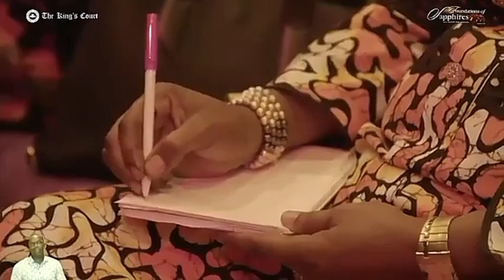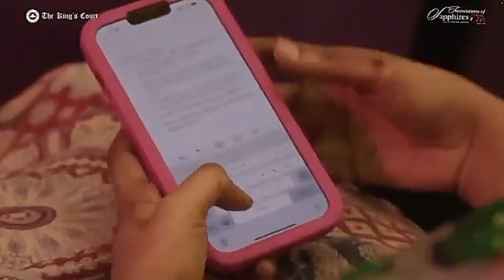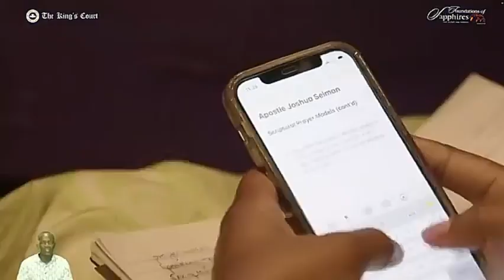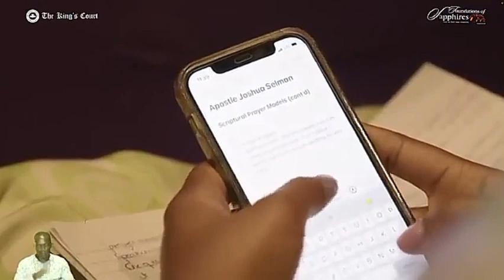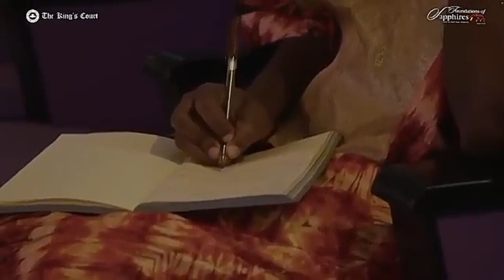Apostle Joshua Selman: 5 KINDS OF PRAYER TO LEARN IF YOU WANT TO BE GREAT (anytime you want)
00:00 Apostle Joshua Selman
00:04 Praying in the Spirit
08:37 3 Things that happens when you pray in the Spirit
08:42 You build power
12:19 Declaring scriptures
29:30 The prayer of enquiry
23:03 Choose life
34:37 Great opportunities
42:43 Go for a retreat
51:57 Warfare prayer
60:57 The prayer of Thanksgiving

 Shaping Lives